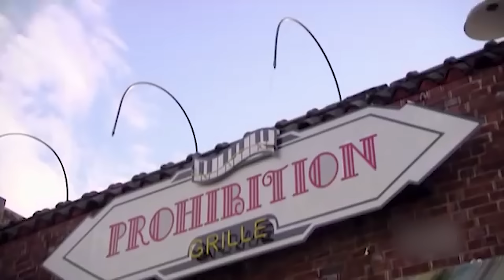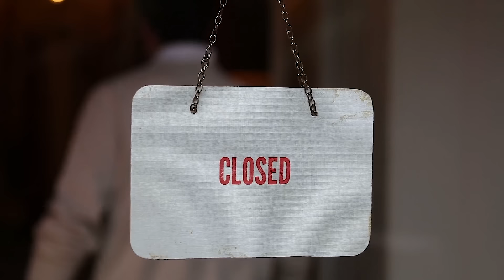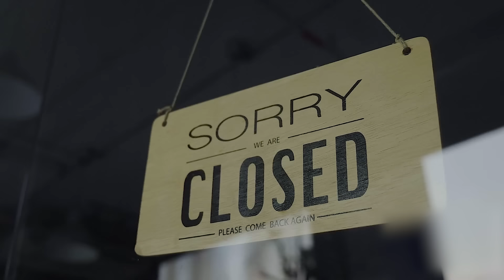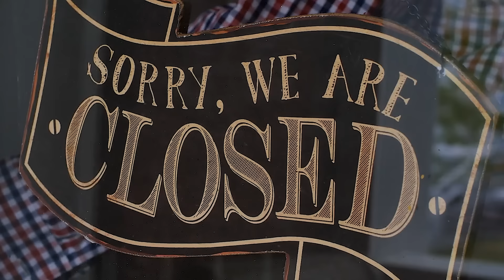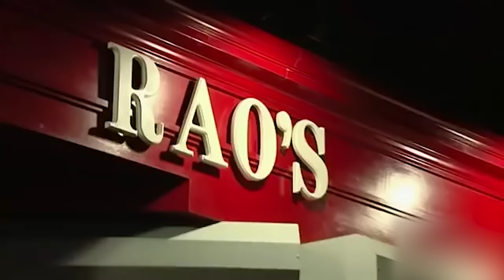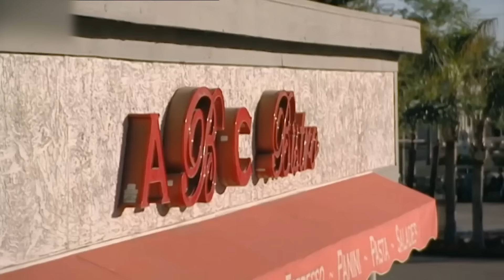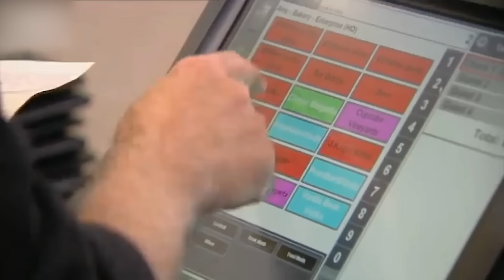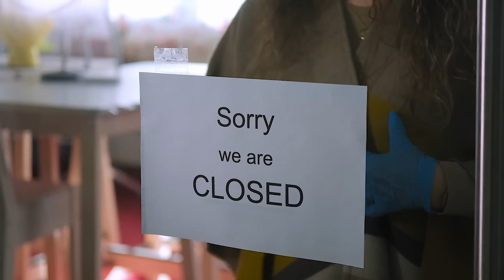Kitchen Nightmares: Moments That Became MEMES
There have been many memorable moments on Gordon Ramsay's Kitchen Nightmares, but a few of them we just can't forget. So today we are going to go over some moments from Kitchen Nightmares that became memes.